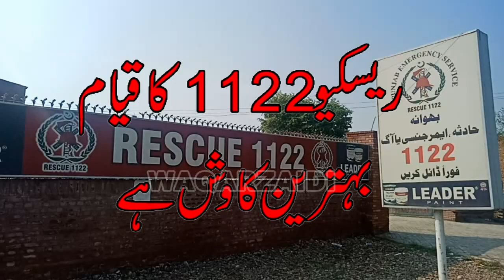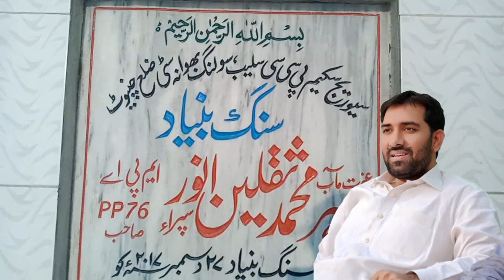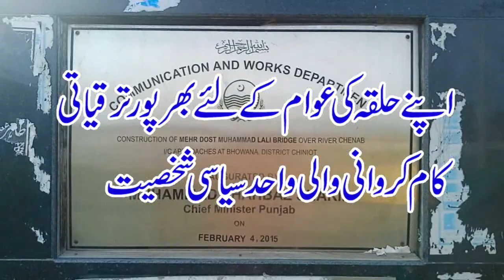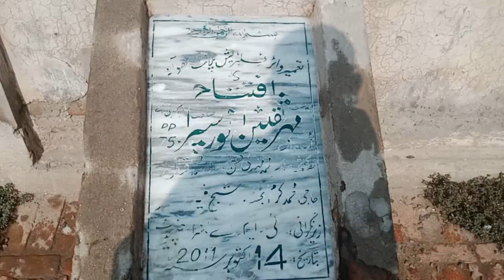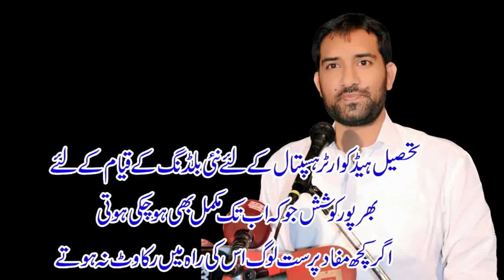Sada Vote Hoya Saqlain Da PP 96 Umeedwar PML(N) X MPA Officel Song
Sada Vote Hoya Saqlain Da سا ڈا ووٹ ہو یا ثقلین دا
PP 96 Umeedwar PML(N) X MPA Meh Muhammad Saqlain Anwar Sipra Officel Song
Sinder Sajjad Qazi Jhang    Updated PML(N) Bhowana Chiniot PP96
Edit Classic Movies Bhowana  Admin Syed Waqar Hussain Zaidi